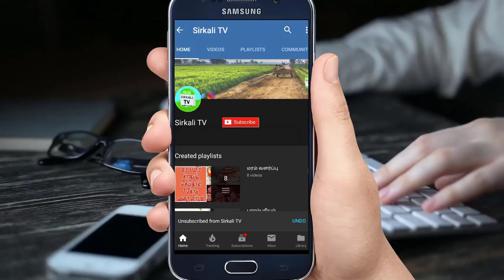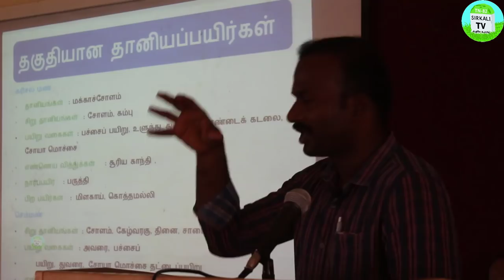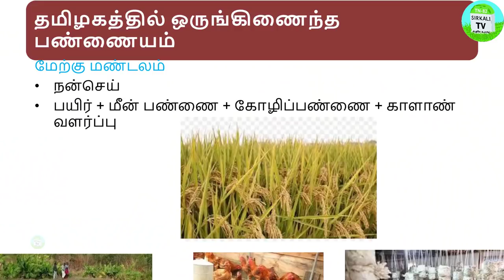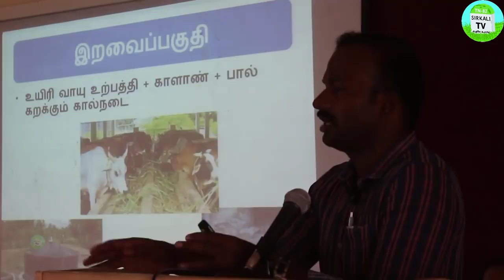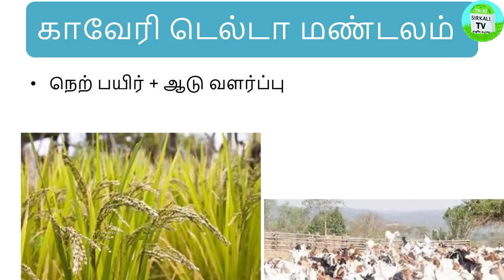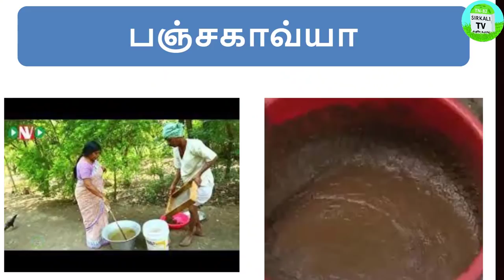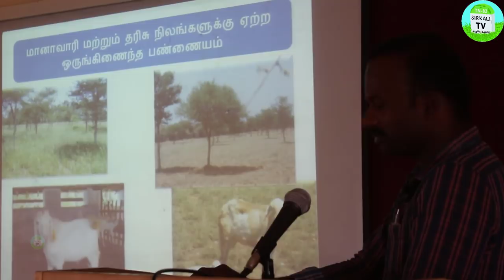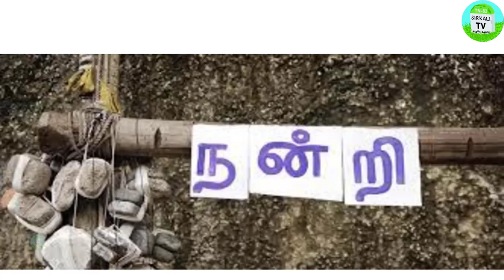ஒருங்கிணைந்த பண்ணையில் மட்டுமே லட்சக்கணக்கில் லாபம் பெற முடியும் krishi vigyan kendra integratedfarm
ஒருங்கிணைந்த பண்ணையம் பற்றிய வேளாண்நுட்பம்
ஆலோசனை மற்றும் பண்ணை வடிவமைப்பு கூறிகிறார் நாகை மாவட்டம் ,சிக்கல் krishi vigyan kendra ( kvk nagapattinam) Dr.சந்திரசேகர் அவர்கள்

ஒருங்கிணைந்த பண்ணை முறையில் பண்ணைத் திட்டம் வகுக்கும்போது நன்செய், ஆடு, மாடு, கோழி, புறா ஒருங்கிணைந்த பண்ணையம்,நாட்டுக்கோழி,நாட்டுமாடு,வாத்து ,கின்னி கோழி ,வான்கோழி,மீன் குட்டை,நெல்,காய்கறிகள்,மண்புழு உரம்,மற்றும் பயிர் சாகுபடி பற்றிய காணொலி.

Krishi Vigyan Kendra Sikkal - 611 108. Nagapattinam District Tamil Nadu.
Dr.chandrasekar sikkal kvk nagapattinam explains about integrated farming system in tamil he also explain about Agriculture,duck farming,bee farming,Animal Husbandry,Farming,Agricultural Machinery,Medicinal Plants,Agricultural Technologies,desi hens,cows,fishes,paddy crop,Farmers,Success stories